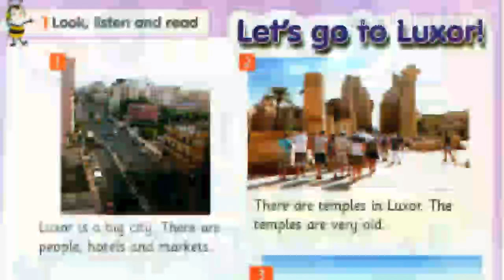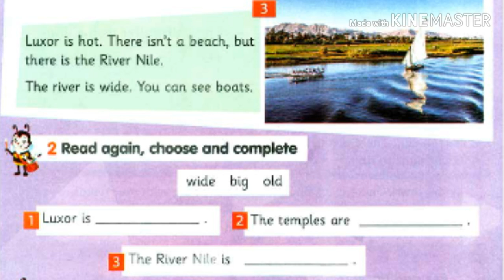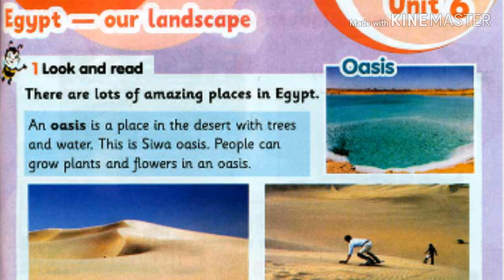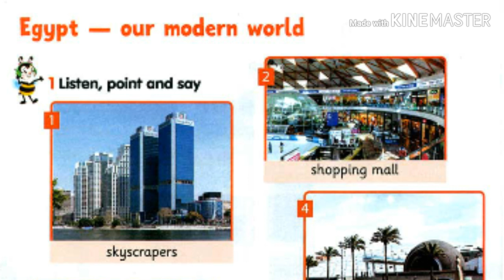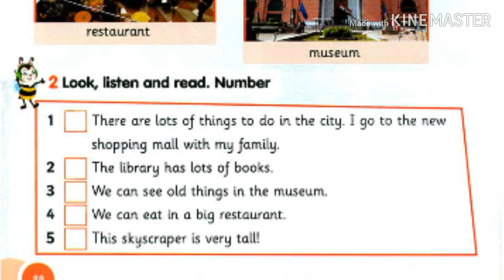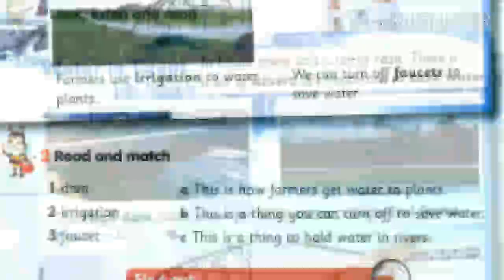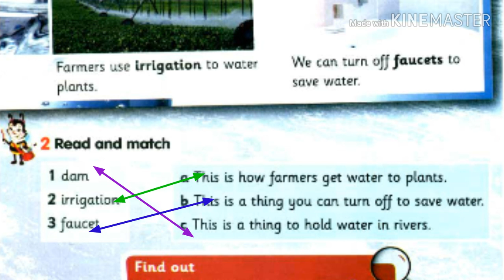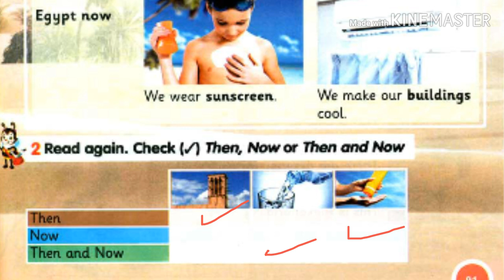كونكت بلس للصف الاول الابتدائي( unit 6 ) (part 2 )الترم الاول بطريقه سهله وبسيطة جدا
شرح unit 6 بطريقه سهله وبسيطة مع توضيح اهم الكلمات المقرر حفظها
ده لينك فيه كل الفيديوهات الخاصه بالمنهج